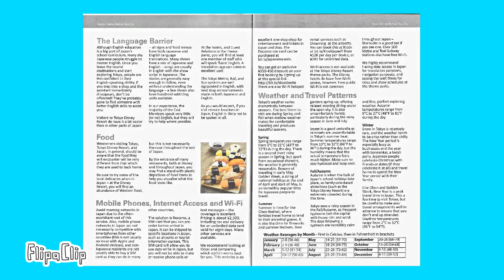My 11-14-2021 Tokyo Disney Resort - Student Documentary - RFART419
This is my original student animated documentary film about "Tokyo Disney Resort" obscure travel book made on 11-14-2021.

If you want to buy "The Independent Guide to Tokyo Disney Resort 2020" book on Amazon, then here is the link to actually purchase the book for yourself: